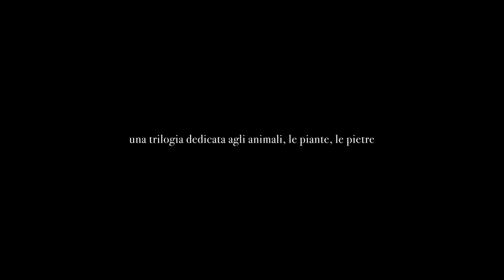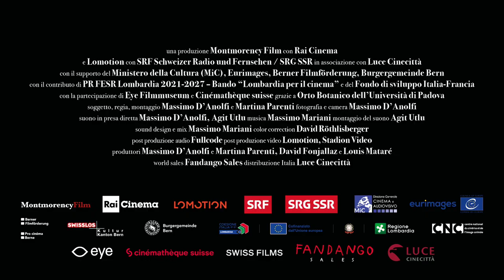Bestiari Erbari Lapidari - Trailer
Bestiari, Erbari, Lapidari   - opera in tre atti (I atto 73’ + II atto 73’ + III atto 62’ per un totale di 208 min.)  è prodotto da Massimo D’Anolfi e Martina Parenti, David Fonjallaz e Louis Mataré.
Massimo D’Anolfi e Martina Parenti oltre che della produzione e della regia si occupano della fotografia, delle riprese, del suono, del montaggio dei loro progetti. Le musiche originali sono di Massimo Mariani.